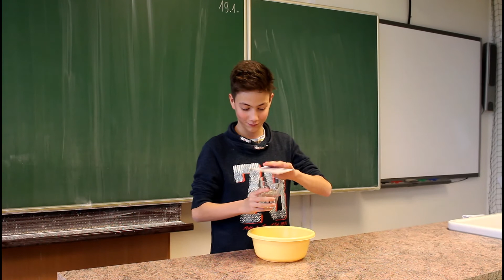Atmosférický tlak vs hydrostatický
Matěj